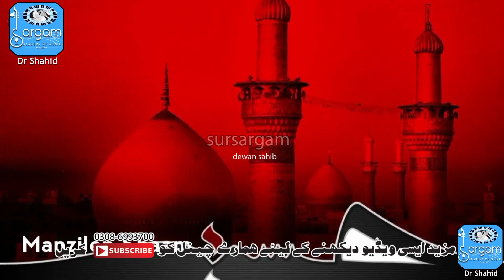Sadqey Hoey Masoom Sarey Hussain R.A Di Lajj Nu Paal K By Imdad Ali khan From Sursargam Dewan Sahib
Kya Pata Zindagi Ka | Nadeem Sarwar | 2021 | 1443
Vocal : Imdad Ali khan
Poet : Shahid Dewan
Musicians : Raza Ali khan Majid Ali khan
Recordist : SAS Studio Dewan Sahib